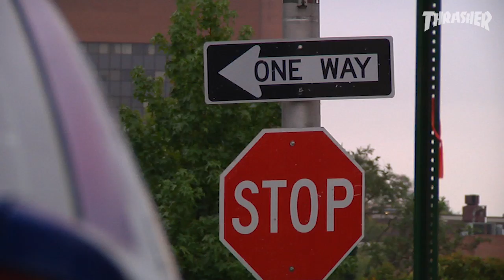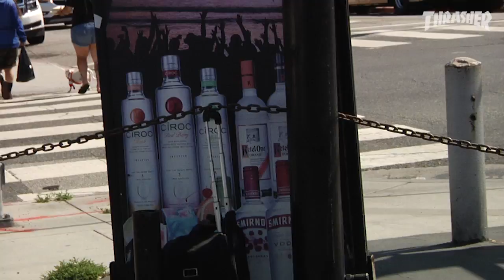ROUGH CUT: Ryan Hamburg's "Splendor" Foundation Part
Ryan stood out in Splendor, mixing certified bangers with unpredictable heaters. Pressure flip to 5-0?! You know it don’t come easy...